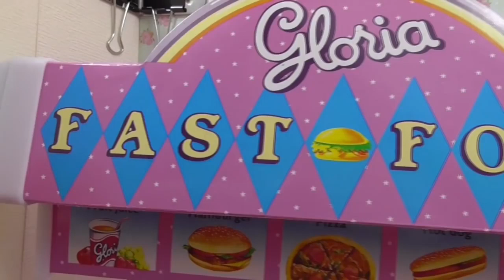Laydybug y Cat Noir revelan su identidad y se descubren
En este capitulo de Prodigiosa las aventura de Ladybug, ella revela su identidad y se descubre ante cat noir. En el próximo episodio de Ladybaug, Cat noir se revela ante marinette y de esa manera adrien y marinette ya no guardaran secretos y se casan.

Más videos de Ladybug y Cat Noi y Marinette y Adrien:

1 Ladybug y Cat Noir | marinette y adrien se besan y ganan el concurso de canciones